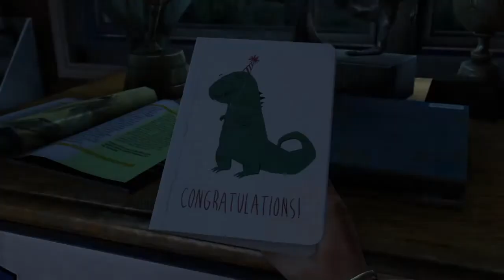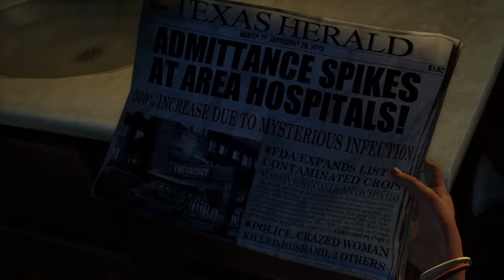The Last of Us Gameplay walkthrough